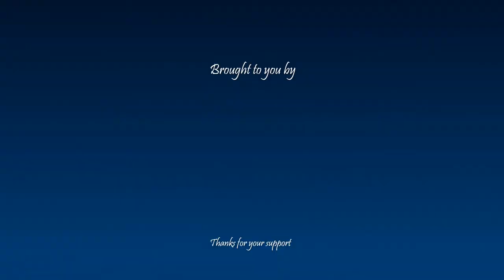The meaning of Inside in Persian or Farsi داخل dakhel